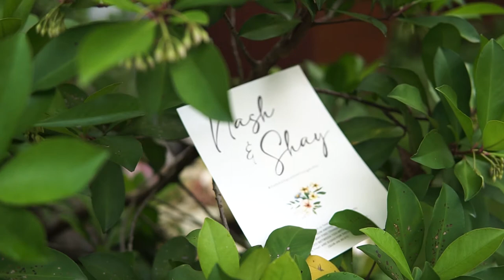AMBA-IBRAHIM AND MACAUNDAS-ALAUYA "NIKKAH"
Sittie Shayra Alauya❤❤❤ @Datu Nash A. Ibrahim Jr.
SAME DAY EDIT VIDEO(SDE)
✨Coordinator || Infinity Event Planning by Bai Kwen Odin - Tulon
✨Decorator || 8th Avenue  By Madaniah Dimanalao-Guiabar Ebrahim
✨Designer
**bride and groom || Chardab
**grooms entourage || Cookie Nuñez Alamada
**brides entourage || Khens Ladaga & Egay Ayag
✨ Make up artist
**bride and groom || Regine Nailga
**grooms entourage  | Amie Gomonsang Patadon
**brides entourage | Princess Pangandag
✨Grazing table | Hashy's Cuisine
✨Cake || Jo Villaruel
✨Kulintang | Arvie Sinsuat
✨Emcee || Nash Amil
✨Photobooth || Supreme Photobooth
Lowlaying Fog n Lyts Back-up : VCA lyts and Sounds @Junjoy